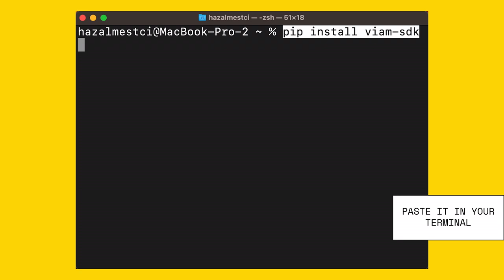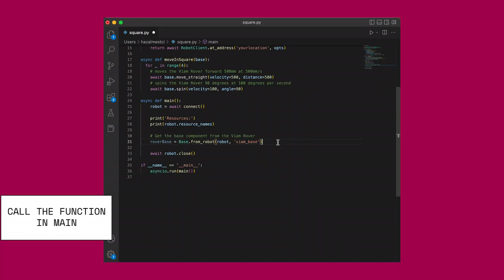How to Drive the Try Viam Rover with the Viam SDK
Learn how to drive the Try Viam Rover with the Viam SDK!